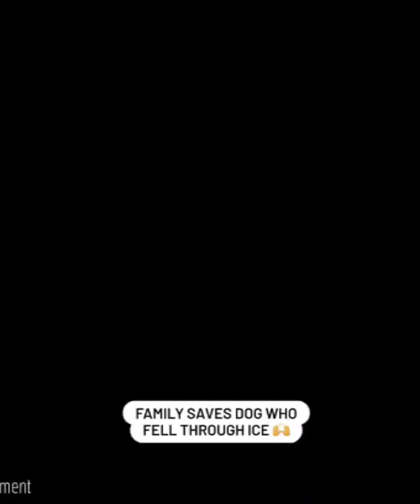Faith In Humanity Restored